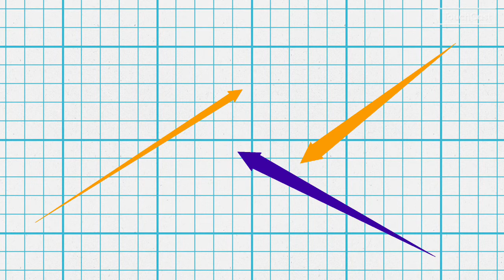8A4C8082 781E 482F A945 78B2FD777A19